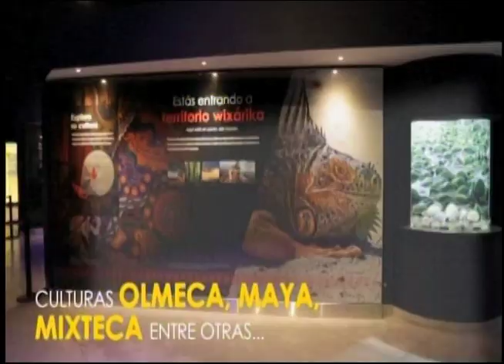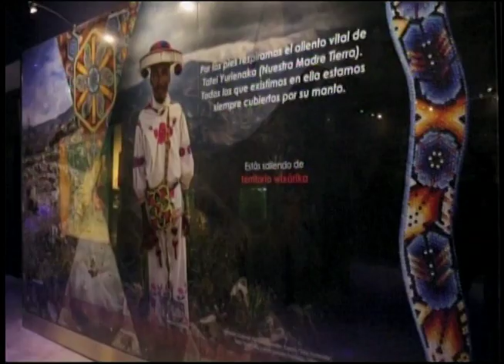Entrevista con Paulina Balbontín, Directora General del Acuario Michin, 28 de Febrero de 2018